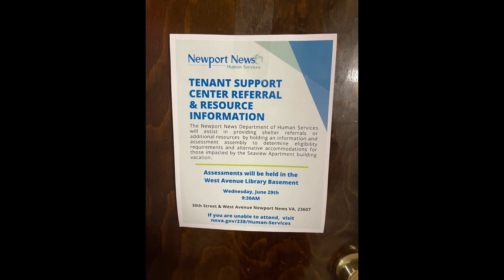Stripper vlog | stage footage | tea ☕️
Turn your post notifications on if there not already !!

About me ✨
Ethnicity : black , Mexican , Puerto Rican
Age: 22
Strip state: Virginia